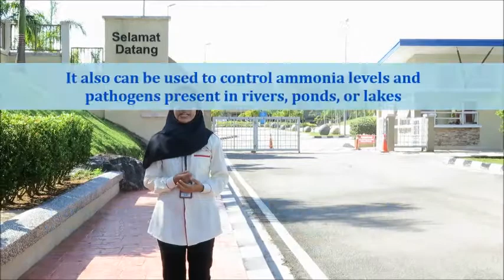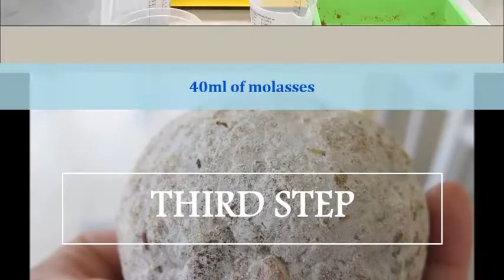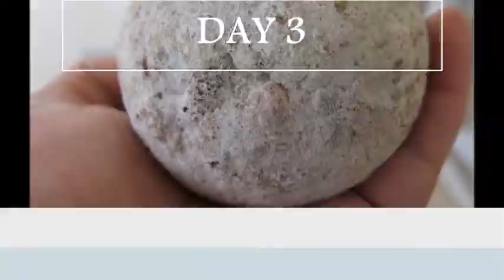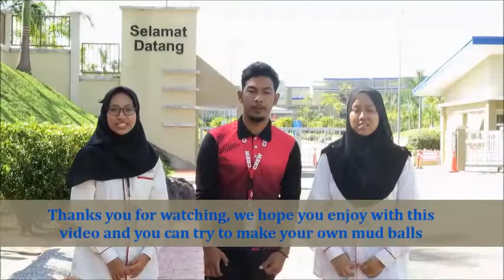eMCC PJK 2017 : The production of EM mudball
A short video on how to produce a mud balls.  This mud ball can be used in treating environment especially water pollution.